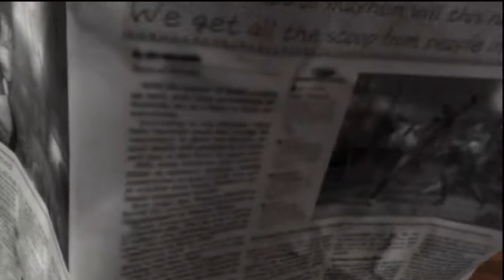Dead or Alive 5 Walkthrough/Playthrough PS3 HD PT 12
PT 12 of my DOA5 walkthrough/playthrough